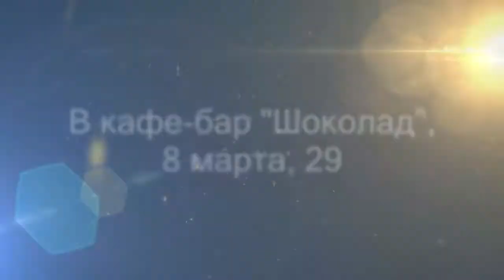Впервые в Екатеринбурге Светлана Строганова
26 августа 2017 г. в кафе-бар "Шоколад", 8 марта, 29